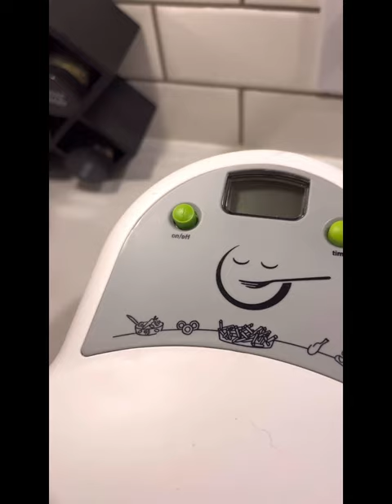PART 1: Food Vlog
My ADHD cannot handle making you guys watch a video longer than 10 minutes, so here is part 1 of meal prep/day of eating. Watch me cook chicken and listen to me never shut the hell up.